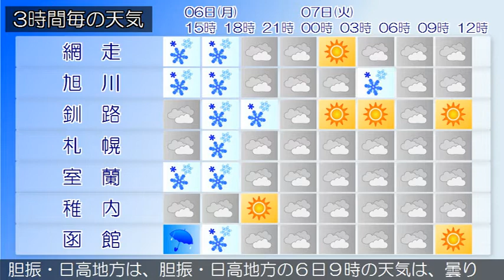2020/04/06 北海道地方の天気予報 昼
石狩・空知・後志地方では、６日は落雷や突風、ひょう、急な強い雨に注意してください。また、後志地方では７日にかけて、強風や高波にも注意してください。石狩・空知・後志地方は、石狩・空知・後志地方の６日９時の天気は、曇りで雨や雪の降っている所があります。上川・留萌地方は、上川・留萌地方の６日９時の天気は、曇りで雪またはみぞれの降っている所があります。網走・北見・紋別地方は、網走・北見・紋別地方の６日９時の天気は、曇りまたは晴れで、雨か雪の降っている所があります釧路・根室・十勝地方は、釧路・根室・十勝地方の６日９時の天気は、おおむね晴れています。渡島・檜山地方は、渡島・檜山地方の６日９時の天気は、曇りまたは雨となっています。胆振・日高地方は、胆振・日高地方の６日９時の天気は、曇りまたは晴れで雪の降っている所があります。宗谷地方は、６日は、曇りで、夕方まで雨か雪の降る所があるでしょう。